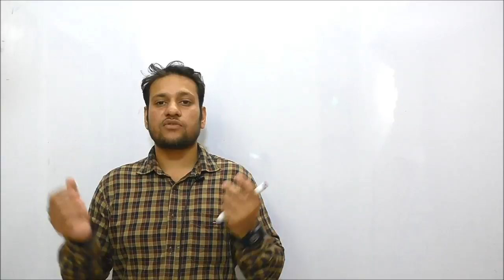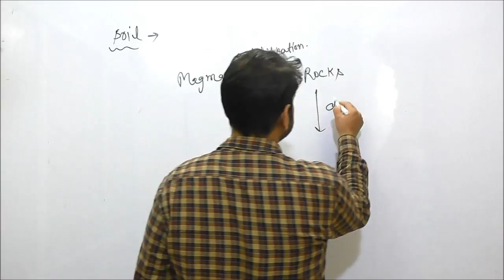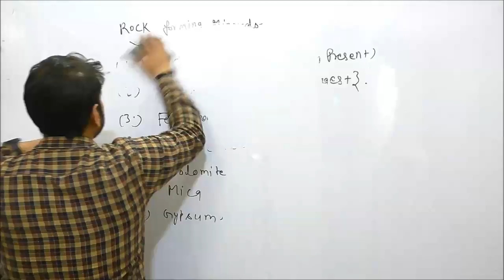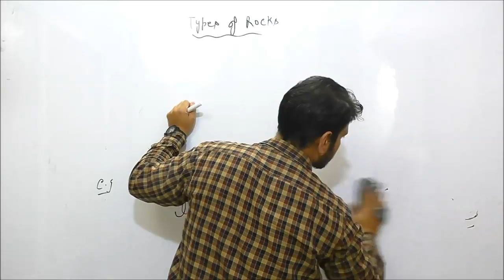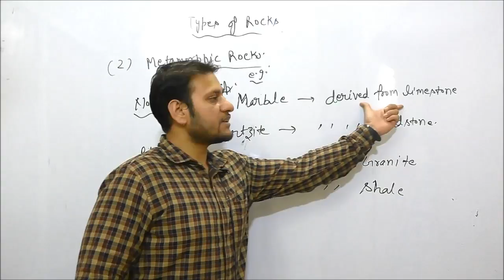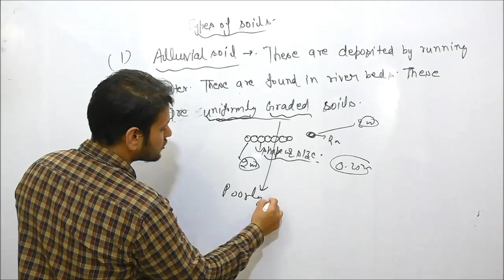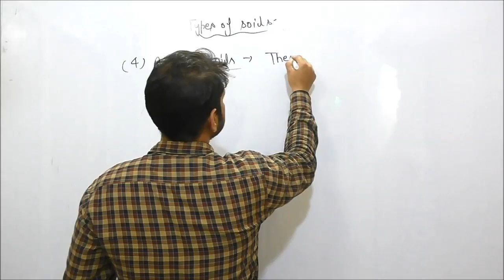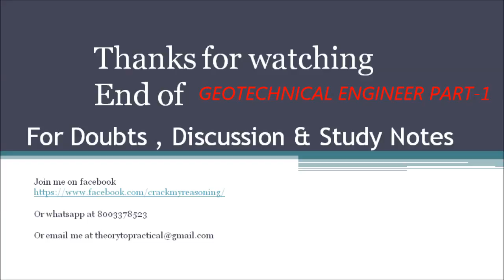RPSC AEN Civil Geotechnical Part_2